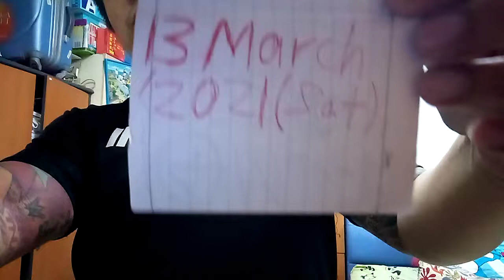Superstar⭐️🌟🌠Celebrity Kurt Tay(Kurtista/Kurtberg/Kurtkishi)Shave Moustache Etc On 13March2021 Sat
Superstar⭐️🌟🌠Celebrity Kurt Tay(Kurtista/Kurtberg/Kurtkishi/Rykurt)Shave Moustache Etc On 13March2021(Sat)